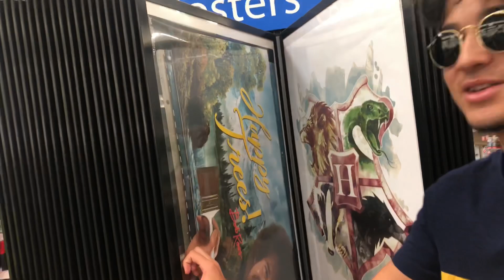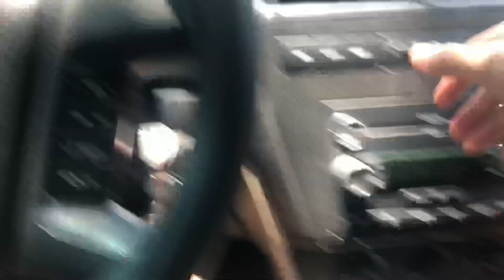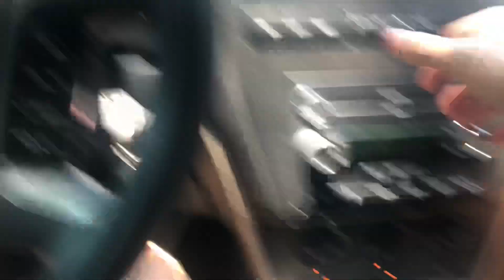BUYING A MINI FRIDGE?!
One of life’s best investments...